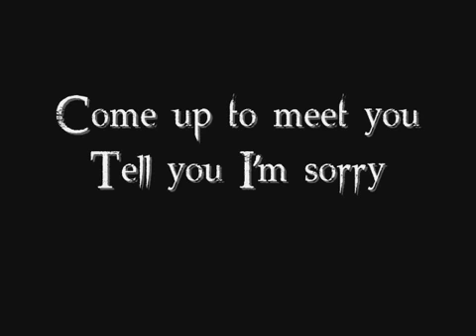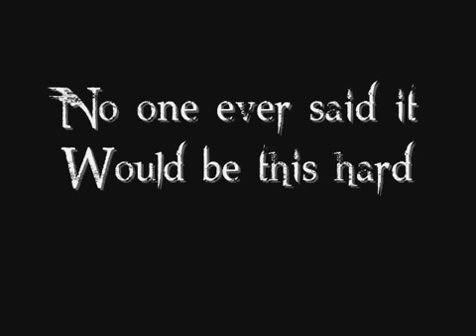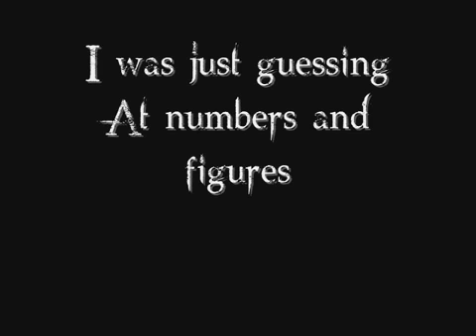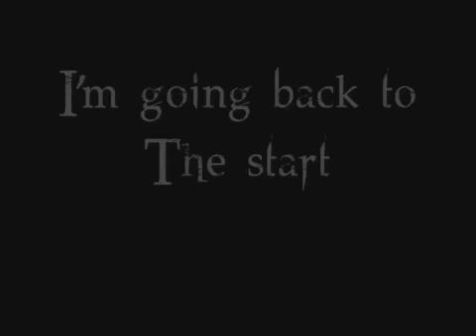The scientist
Coldplay